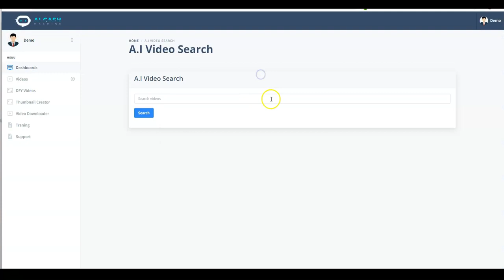A.I Cash Machine OTO - 1 to 5 OTOs links Below - A.I Cash Machine Bonuses